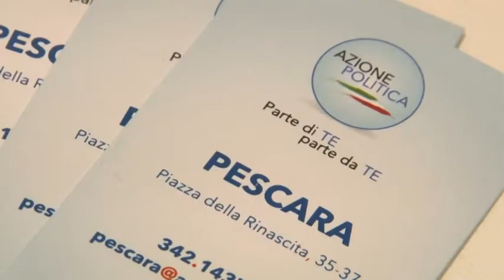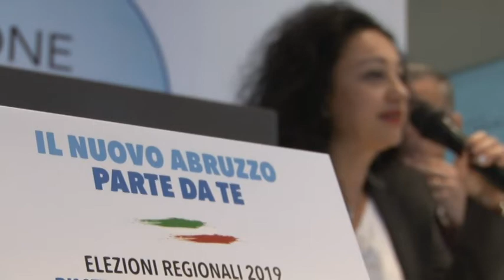Regionali. Santavenere si candida con Azione Politica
Dopo la rottura con il centrosinistra l’ex assessore del comune di Pescara Sandra Santavenere si candida alle prossime regionali con Azione Politica e stamani ha spiegato le motivazioni di questa scelta, affiancata dal leader del movimento Gianluca Zelli